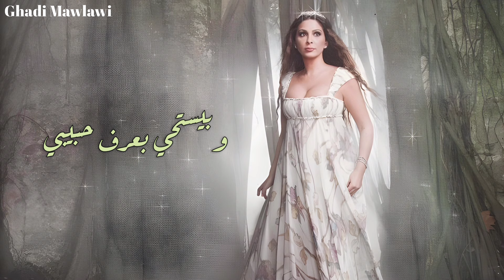W Byestehy - Elissa (Deep House Remix) - اليسا - وبيستحي (ريمكس)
W Byestehy (Deep House Remix) - Elissa by GhadiMawlawi